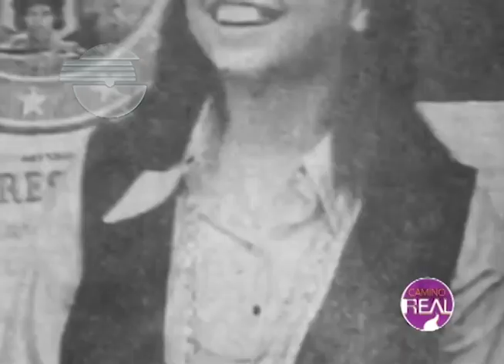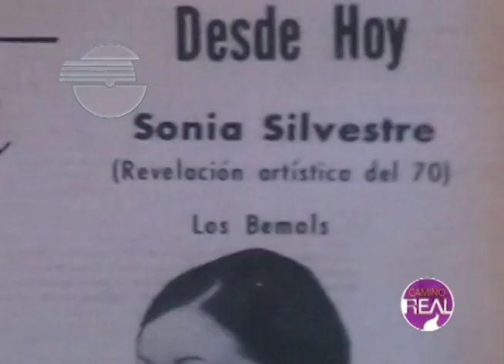SONIA SILVESTRE. Donde podré gritarte que te quiero.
La trayectoria artística de Sonia Silvestre en este video homenaje a una de las mejores artistas dominicanas del siglo XX.

Si valoras el contenido de este canal, te agradeceremos que adquieras, utilices y regales los souvenirs promocionales de Videocine Palau, los cuales puedes adquirir en nuestra tienda virtual